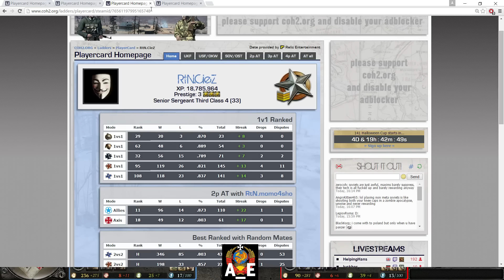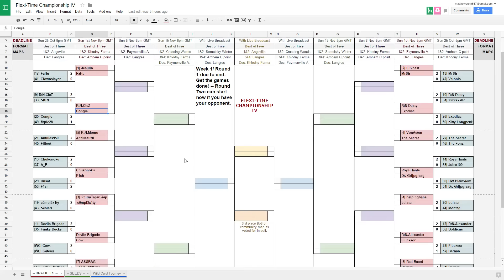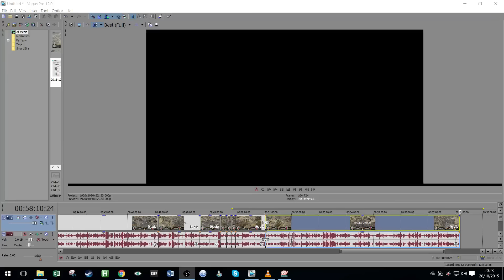SZC #3 - Ciez ✙ & Momo ✠ vs. Tomakaze ♔ & Lyconious ☭. - Incredible 2v2 RtN showdown!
COMMENT! I don't care if I only have a few hundred viewers or thousands, but please comment to say hello, make requests, or give feedback :)